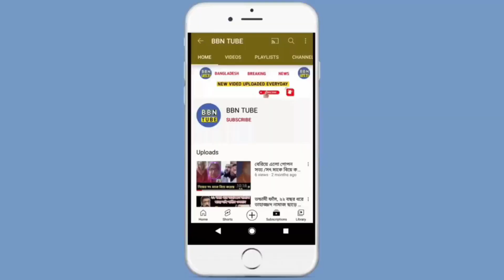১৬_লাখ_টাকার_ত্রান_সবার_বাড়ি বাড়ি পৌঁছে দিলো তাশরীফ খান। সিলেটে বন্যার অবস্থা। flood news sylhet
১৬ লাখ টাকার ত্রান সবার বাড়ি বাড়ি পৌঁছে দিলো তাশরীফ খান । সিলেটে বন্যার অবস্থা। flood news sylhet